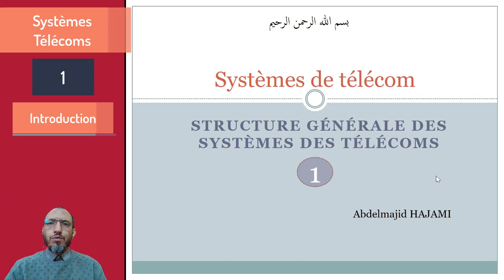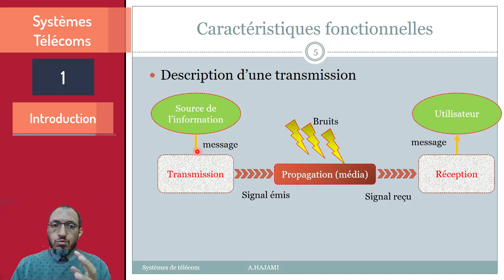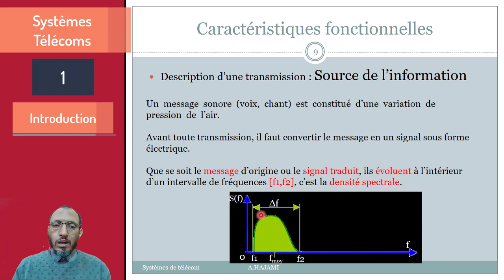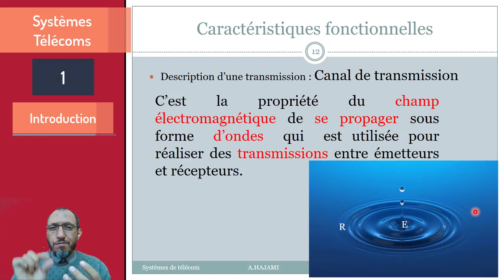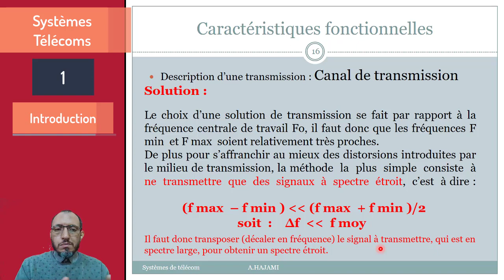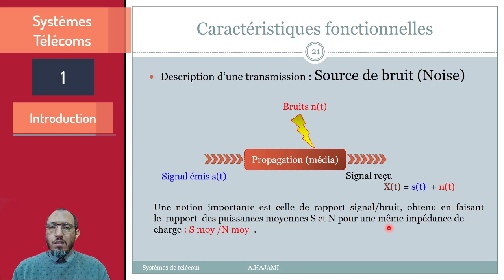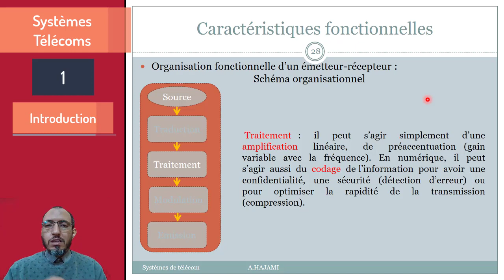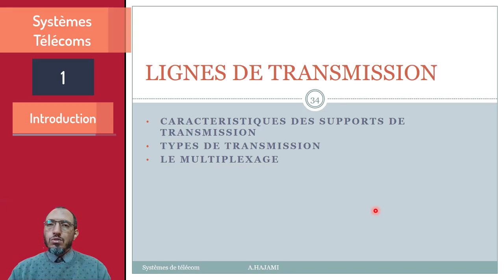Séquence 0 : Introduction aux systèmes de télécommunication